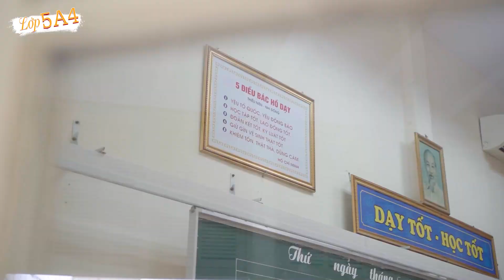Sự kiện tổng kết Lớp 5a4 Minh Khai - Trung Tâm Hội Nghị Tiệc Cưới Lạc Hồng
🥰🥰🥰Cám ơn đại gia đình đã lựa chọn KOI, cám ơn cái bắt tay nồng nhiệt chào đón.Đó chính là động lực lớn nhất khiến chúng tôi phải cố gắng hơn nữa trong công việc nhằm mang lại những ký ức không bao giờ quên.
KOI Studio - Nghệ thuật khác biệt
📍 24b Phố Trạng Trình, Phan Bội Châu, Hồng Bàng, Hải Phòng
Dịch vụ